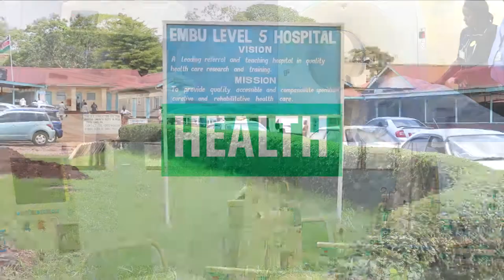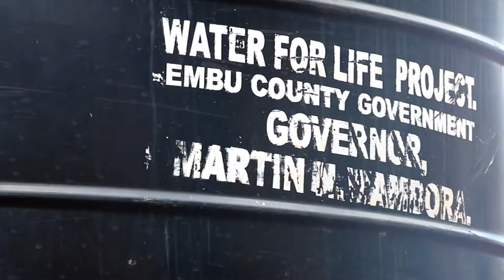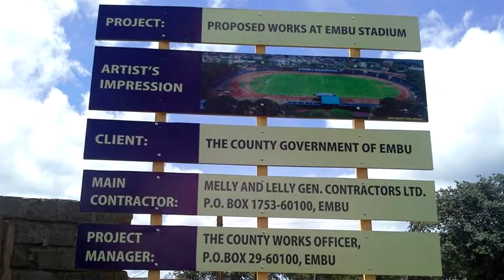Governor Martin Wambora's Development Agenda for EMBU COUNTY